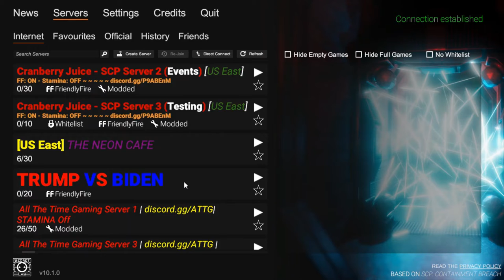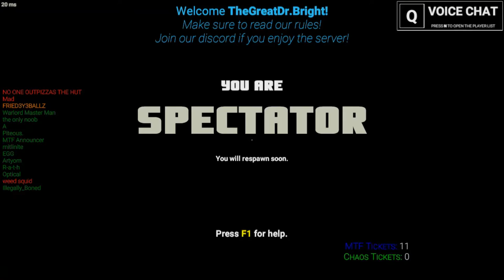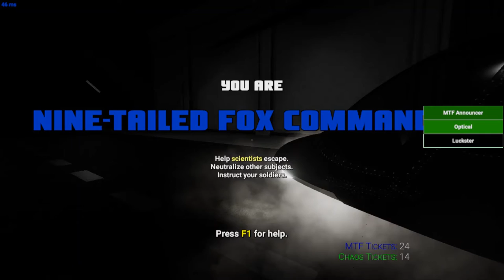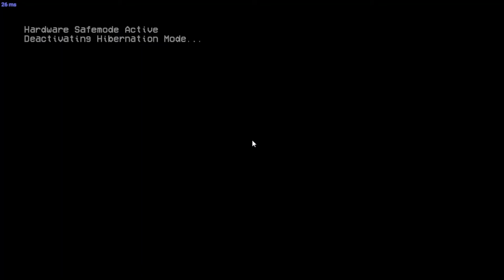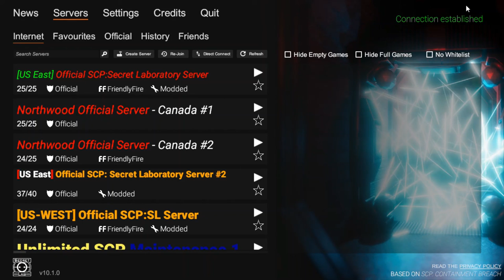TheGreatDrBright SCP Secret Labortory Twitch Stream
Let me know what SCPs you would like me to read next in the comments below!!

"Jonathan Ball's Proposal" by Lt Masipag, from the SCP Wiki.
"Dr Gears' Proposal" by Dr Gears, from the SCP Wiki.